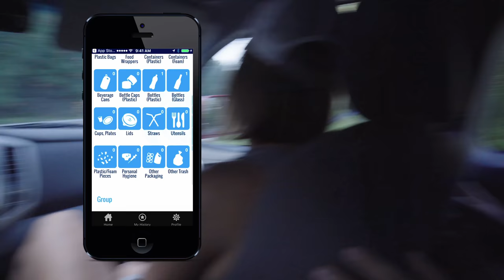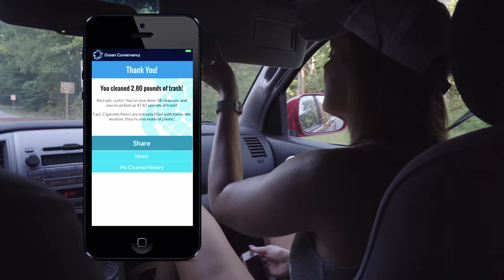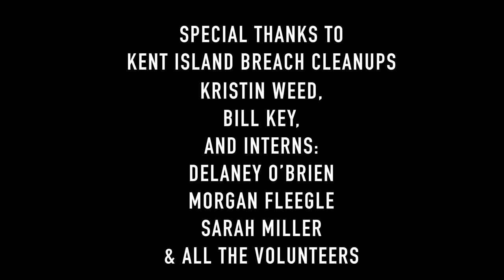International Coastal Cleanup Day 2017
Meet the students, teachers, seniors, local volunteers behind the International Coastal Cleanup Day 2017. We tried to keep up with Kristin Weed​ from Kent Island Beach Cleanups - (KIBCU​) as she coordinated KIBCU's 6th year participating in this event.